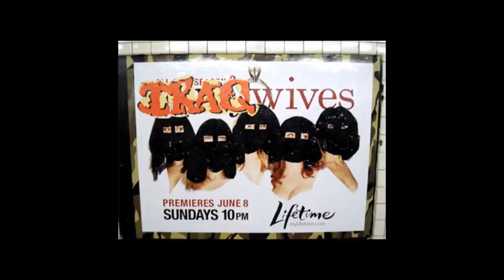Lady Gaga - Aura (Shad-E Mash-Up Remix)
1 fundamentalism Islam is not a religion. Islam is a totalitarian political ideology
2 stop the mass imigration from muslim countries
3 outlaw shariah law and deport its practioners
4 immigrants must sign legally binding pledge of integration
  and allegiance to thier new home country
5 stop build mosques
6 reciprocity with saudi arabia for western churches and synagogues
7 close all islamic schools
8 show the true face fundamentalism islam

For the first time ever, Miss World bikini contest was cancelled in Indonesia in 2013. Muslims held demonstrations with thousands displaying signs that read: "Miss World is Whore Contest" and "Miss World Go to Hell." More mainstream groups, including an influential Islamic body, joined in and called for the show to be banned. Last year pop sensation Lady Gaga was forced to cancel her concert in Indonesia after Muslims threatened to burn down the venue

Islam is a religion of intolerance and fear of prejudice many other bad things
How can you be tolerant if in Saudi Arabia are not allowed to build churches. for having a Bible you can go to jail! In Islamic countries every day threats forced the Christians to convert to Islam. Kidnapping and destruction of churches where there tolerance and peace I don't see! ... muslims are disrespectful and shameless everywhere they go never respect the other but demand to be respected a bunch of hypocrites!

In Islam, the Lady Gaga, Beyounce, Britney and many more women could not exist...
I LOVE aura and We must see continuation TELEPHONE video clip!!